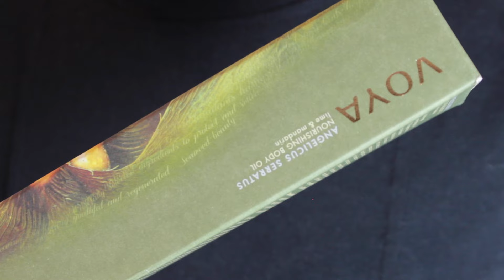Organic Beauty Haul | ORGANIC BEAUTY WEEK | Kate Arnell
It's the start of Organic Beauty Week today which is a campaign run by the UK's leading organic certifier and charity, the Soil Association.  As part of Organic September, they're encouraging everyone to "look for the logo" on beauty products so you know they truly are organic and have been certified at a very high standard. The beauty industry currently has no set standards in order for it to be able to call itself organic and can get away with only using 1% organic ingredients to be able to put it on the label so the soil association have set a bunch of standards and criteria that beauty brands must do in order to get their logo.

PRODUCTS
Neal’s Yard

DISCALIMER:
I filmed this video before being asked to become an ambassador for the Soil Association. I genuinely believe in what they do and feel delighted to now be an ambassador for them, along with Niomi Smart.